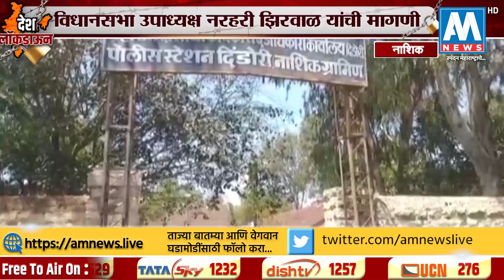नाशकात कोरोना विषाणुची टेस्टिंग लॅब सुरु करा, विधानसभा उपाध्यक्ष नरहरी झिरवाळ यांची मागणी | AM NEWS